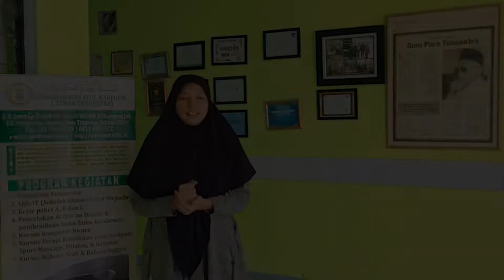Pembacaan Sholawat oleh Santri Pesantren & Sekolah Tunanetra | Yayasan Raudlatul Makfufin